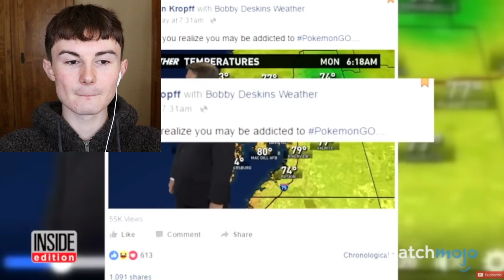Funniest Moments Caught On Live TV